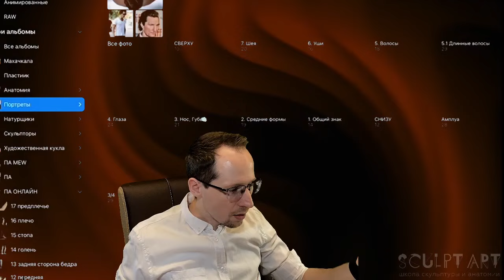Про линию трех четвертей на примере Мэтью Макконахи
Очный курс по портрету в ноябре.
Санкт-Петербург.

«Скульптурный портрет. Первая ступень».
Базовый курс подходит для новичков и профессионалов.
Мы проработали и выстроили курс так, что с ним справится каждый.

Расписание курса в Петербурге:

Группа № 131 - выходные (сб, вс), утро.
4 ноября - 24 декабря.
11:00 - 14:30.
Осталось 5 мест!

Группа № 132 - выходные (сб, вс), вечер.
4 ноября - 24 декабря
18:00 - 21:30.
Осталось 7 мест!

Расписание наших курсов
Санкт-Петербург, Москва, онлайн: